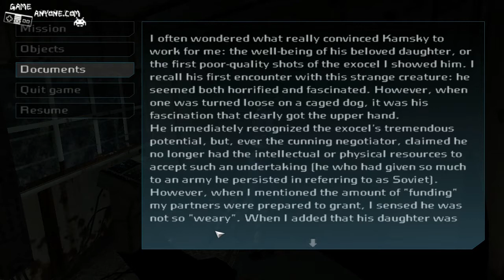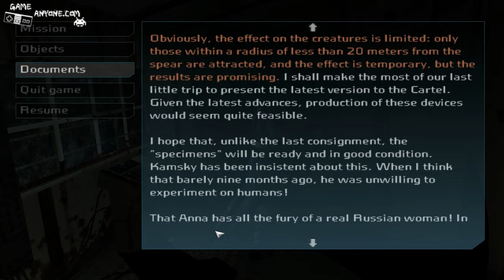Let's Play Cold Fear - Part 8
Part 8 of Let's Play Cold Fear. Brought to you on behalf of GameAnyone.com